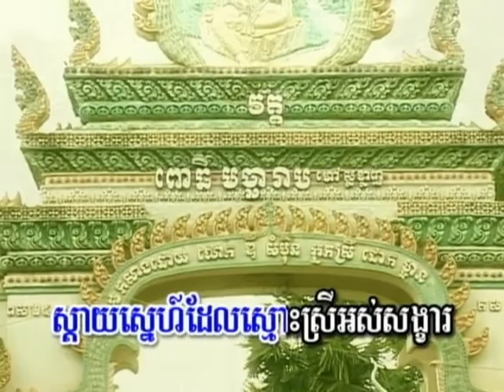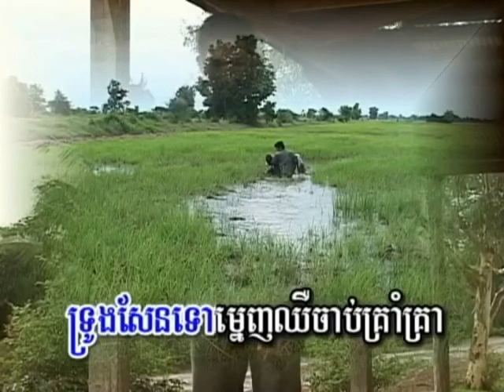ភូមិគោកស្លខ្លាញ់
ភូមិគោកស្លខ្លាញ់  វុាំង សុតសាវ៉ន Prey kpos preykpos  Prey Khpos  Preykhpous prey kpous Preykpous  Vang sotsavorn  Vang sot savon vang sotsavon savron  បុណ្យហែផ្កានៅភូមិកូបធំ បុណ្យបេះផ្កានៅភូមិកូបធំ  Kop Thom Koptom KOPTHOM   PKP  Prey Khpos Production  Preykhposproduction  PKPProduction ( PKP stand for Prey Khpos Production ) ព្រៃខ្ពស់ និពន្ធ ទំនុកច្រៀងដោយ  វុាំង សុតសាវ៉ន    ព្រៃខ្ពស់  ភូមិព្រៃខ្ពស់  ព្រីងខ្ពស់  ភូមិព្រីងខ្ពស់  ป่าสูง  บ้านป่าสูง  บ่านป่าสูง  บ้านปาสูง  บานปาสูง     บ้านว่าสูง  บานวาสูง  บ่านว่าสูง